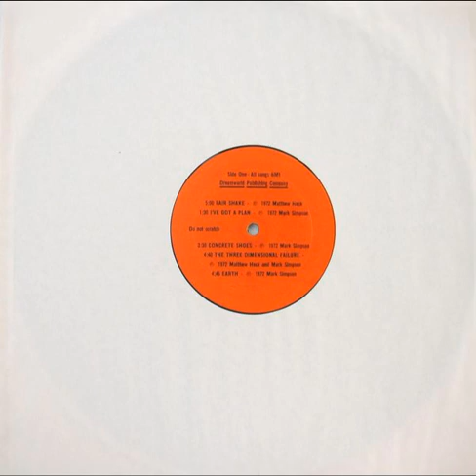Simpson & Heck ‎- Fair Shake (1972)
Simpson & Heck ‎- Simpson & Heck (1972). Private press from Laramie, Wyoming, United States. Produced by Matt Heck. Recorded at Electric Mattland, the Baldwin House, and Herbie’s House. Courageously recorded on home equipment.  Bottles: Branch Powers. Drums: Owen Barler and Dale Austin. Everything else: Mark Simpson and Matt Heck.

Fair Shake
“I want to thank you all of you
For going out of your way just for me
No one has ever done that before
I want to thank all of you
For taking me out of my little world
Now I know I’ll never go back”